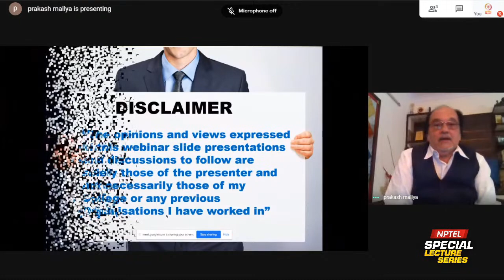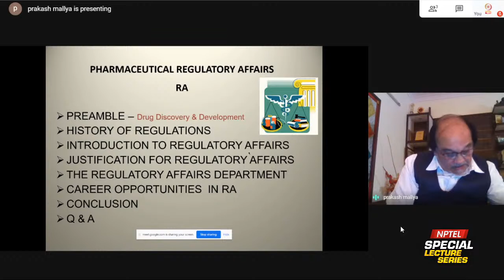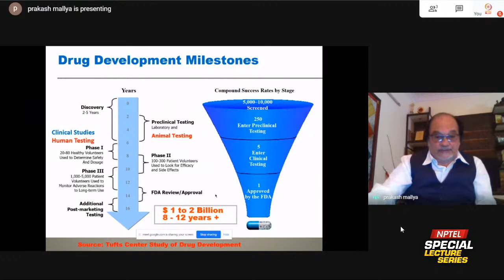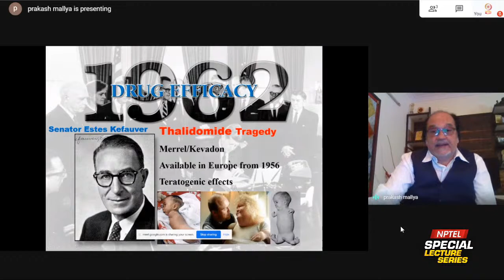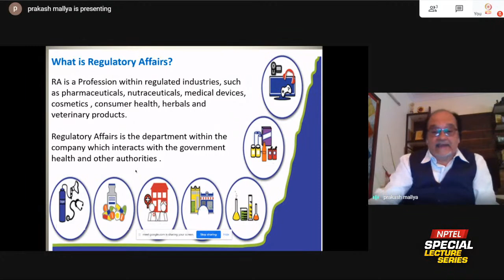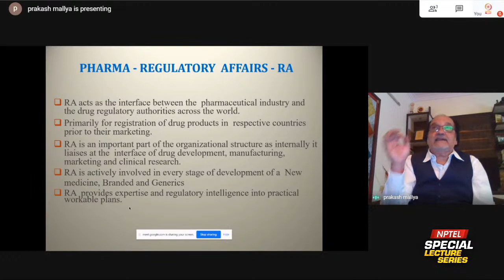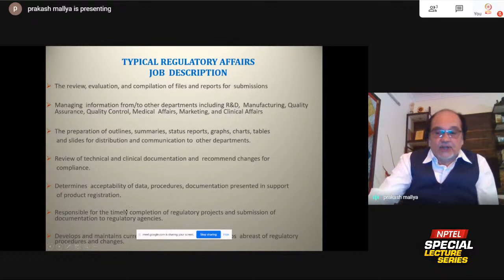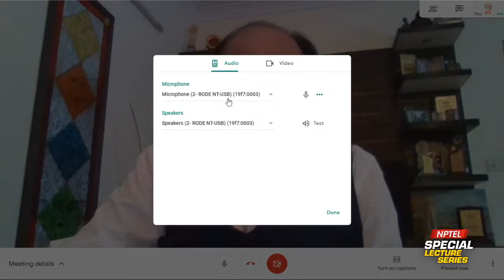LIVE_Pharmaceutical Regulatory Affairs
Pharmaceutical Regulatory Affairs

Prof. Prakash V Mallya
Director and Professor
Krupanidhi College of Pharmacy

TOTAL WORK EXPERIENCE
Pharma Industry - 35 Years + Academic Teaching & Training -10 Years

PHARMA - INDUSTRY EXPERIENCE
Total 35 + Years of Pharma Industry Experience in International Marketing, Regulatory Affairs, Medico-Marketing, Bio/Clinical Studies, Product Management, Packaging Development, Field & Plant Training. Conducted International Audits and Inspections.
Launched New Pharmaceutical Divisions and New Pharmaceutical Products in India and World Markets.
Visited more than 60 countries of the world including USA, Canada, European Countries, Southern African Countries, Latin American Countries, South East Asia, SARC Countries and recently the Gulf and Middle East Countries.
Experience in Organising Global Exhibitions, Event Management, Medical Seminars, Symposiums & CME’s , WebSite Development, Corporate Films.

PRESENTLY ACADEMIC TEACHING  & TRAINING  EXPERIENCE
10 Years Academic Teaching Experience as Director & Professor at Krupanidhi College of Pharmacy. Established CPPA- Center for Pharmaceutical Professional Advancement. Center for Finishing School and Soft Skills Training, Employability Skills. Industry –Academia Cell, Projects, International Students Career Cell.

About the Topic: Regulatory Affairs- RA, in a Pharmaceutical industry, is a profession which acts as the interface between the pharmaceutical industry and Drug Regulatory authorities and Ministry of Health across the world. It is mainly involved in the registration of the API, Finished Pharmaceuticals, Medical Device etc  in India and Global countries prior to their marketing.
The Regulatory Affairs- RA Department, Act as a liaison with Global Regulatory Agencies and Ministry of Health for Product Registration . It Involves  Preparation of organized and scientifically valid Technical DOSSIERS  which adheres and is compliant with all the applicable cGMP, ICH, GCP, GLP guidelines, regulations and laws. Providing expertise and regulatory intelligence in translating regulatory requirements into practical workable plans. Advising the companies on regulatory aspects and climate that would affect their proposed activities. Apart from the above main roles, there are various other roles which Regulatory Affairs professionals play.
Proficiency in Regulatory Affairs has high Career Prospects for budding Pharmacy Students.